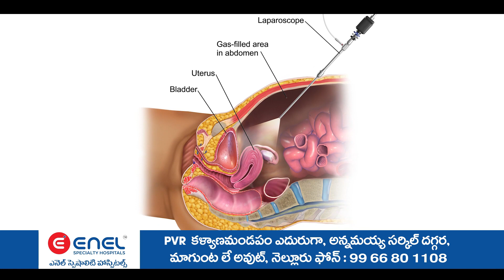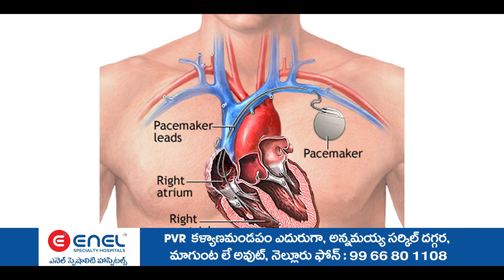నాయుడుపేట మున్సిపల్ పారిశుద్ధ కార్మికులు తమ ఉద్యోగాలను పర్మినెంట్ చేయాలంటూ ధర్నా